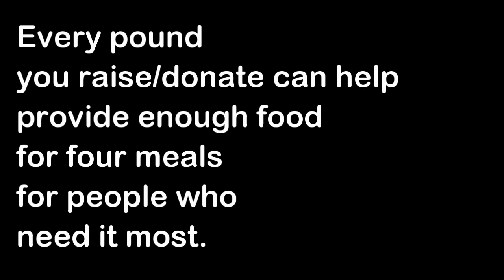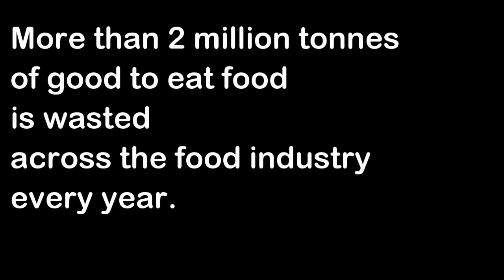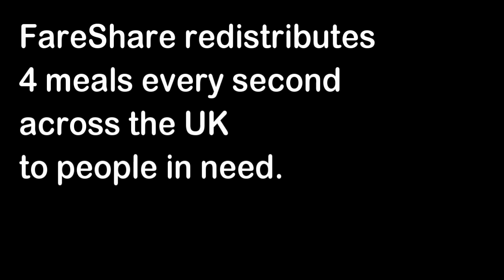FareShare A Christmas Mission ft Eve Loiseau(Official video)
FareShare is the UK's biggest charity fighting hunger and tackling food waste.